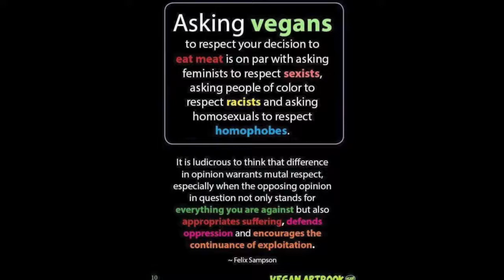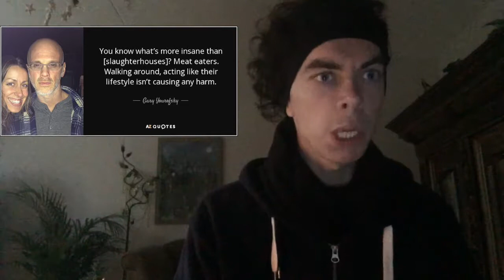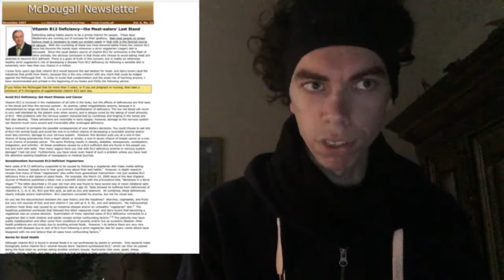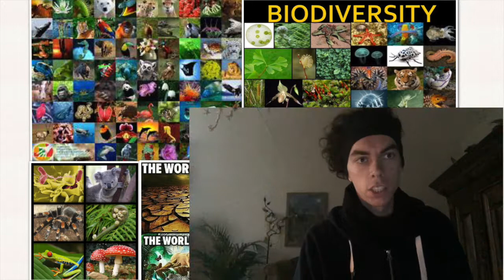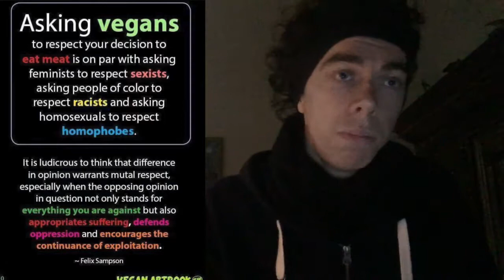to all non vegans,' two kinds of discriminators.'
It is no problem that you make a mistake IN YOUR LIFE as long as you make it right.'
It is not about you." or "me" this about innocent living beings.' Don't take away the victims out the  scenario.' If you are not the victim, don't examine it entirely from your point of view because when YOU'RE not the victim, it becomes pretty easy to rationalize and excuse cruelty, injustice, inequality, slavery, and even murder. But when you're the victim, things look a lot differently from that angle.'  . There is no need for consuming animalS   And the things that come out of their bodies.'
 Being vegan is not hard.'
It only seems hard because people are used to being lazy.'
Vitamins or minerals come from plants and plants only AND IF YOUR Vegans get not enough vitamin B12 check out this article from DR John mcdougall ABOUT VEGANISM AND B12.'

ALL ANIMAL SLAVES PRODUSE SOME  500.000 TONS  OF SHIT per 2 second.' watch 'cowspiracy' And keep in mind America consume 20% of the animals race food.'

2-5 acres of land are used per cow. BUT ON ONE ACRES YOUR CAN FEED 18 VEGAN.' sustaining a meat, dairy and egg-eating culture requires 20 times more land, than would be required to sustain a purely vegan culture of the same size.